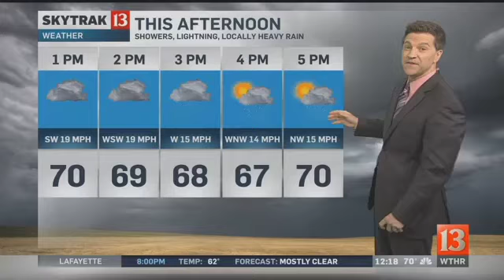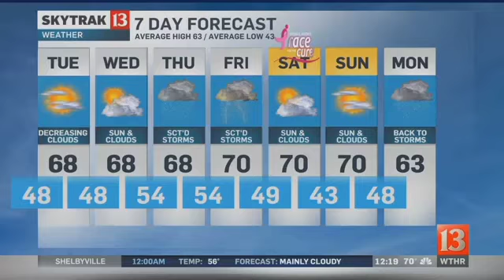SkyTrak Weather Forecast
Don't cancel those evening plans!